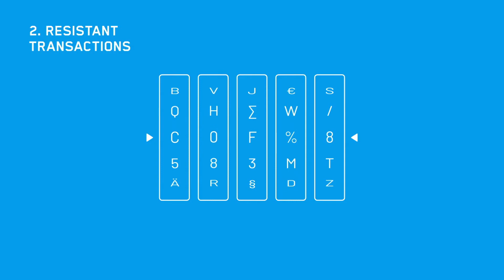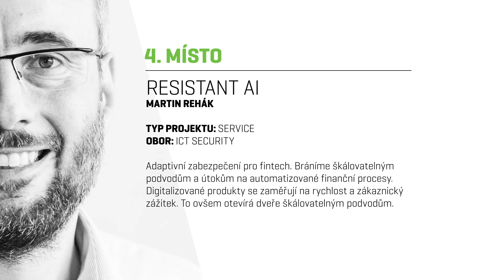Resistant AI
Adaptivní zabezpečení pro ﬁntech. Bráníme škálovatelným podvodům a útokům na automatizované ﬁnanční procesy. Digitalizované produkty se zaměřují na rychlost a zákaznický zážitek. To ovšem otevírá dveře škálovatelným podvodům.